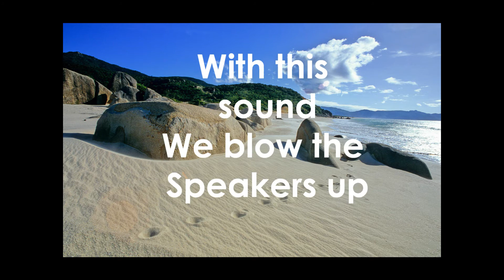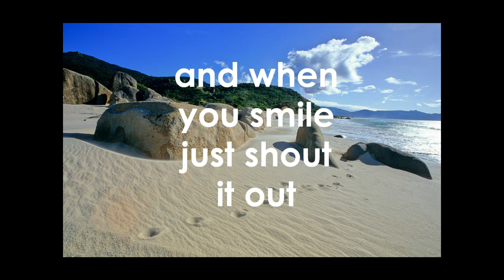SLAM CRASHERS - LIVE YOUR LIFE (2012) - HOUSE SUMMER 2012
MUSIC GROUP: SLAM CRASHERS
Group is formed by Tiago da Silva and Justin Valk(JV PRODUCTIONS
This is our new track: SLAM CRASHERS - LIVE YOUR LIFE
We are currently busy making a House/Club type of CD.
It will come out in the Summer 2012!!

If you Like it just spread the word and if you don´t like it, just comment and say what you don´t like!! And then we will try to work on that and improve it!!

Group is formed by Justin Valk and Tiago da Silva

With Love & Music

SLAM CRASHERS

house slam crashers crazy music Preview Trailer Slam tiago da silva jv productions ed r&b new SLAM CRASHERS LMFAO trance sandro quintino epic musical freedom R&B progressive electro tiesto Tiago Silva Usher Ne yo Chris brown dance "Usher (entertainer)" Techno Remix Time "Chris Brown" Basketball Electronic Singing Hey Mix